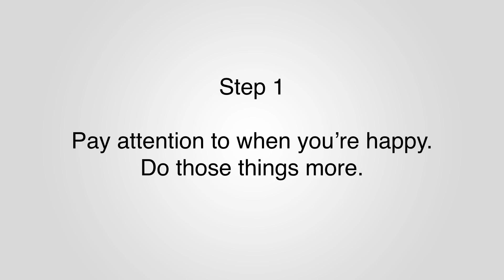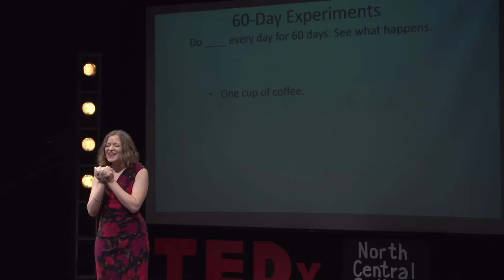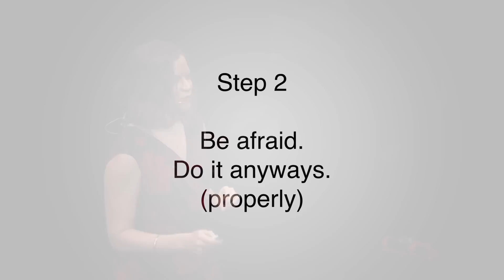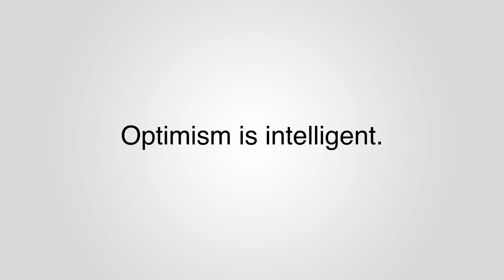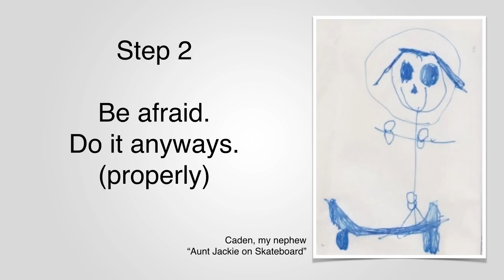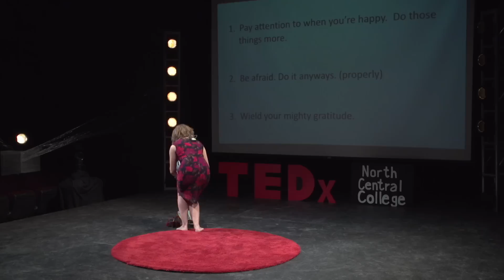Your Step-by-Step Guide to Injury-Free, Xtreme Optimism | Jackie Nelson | TEDxNorthCentralCollege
Practical steps that allow reluctant optimists to create a better life and world – without hurting themselves.

For several years, Jackie Nelson has carried out carefully formulated experiments in her life to discover what brings her greater happiness and fulfillment.  The journey has resulted in a job she loves as the Director of Celebrity and Entertainment Engagement for the American Red Cross and a life she loves in South Loop neighborhood of Chicago with her husband, friends, and dog.  To support the global Red Cross movement, Jackie mobilizes the creative talents and generosity of creative artists like musicians, directors, actors, etc.  She also serves on a specialized volunteer corp that deploys to disasters to inform the public of powerful stories and lifesaving information as emergency operations get underway.  She has her BA from North Central College in English and an independent, interdisciplinary major of “The History of Social Change."  She is a fervent advocate for the value of practical optimism.